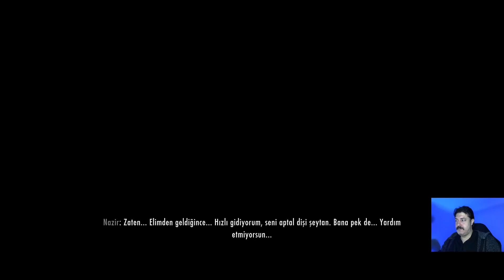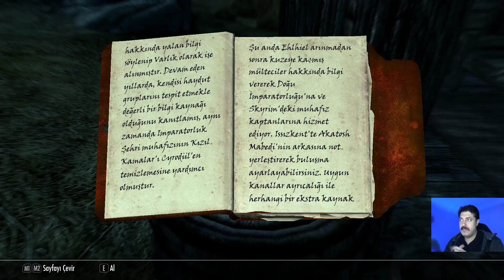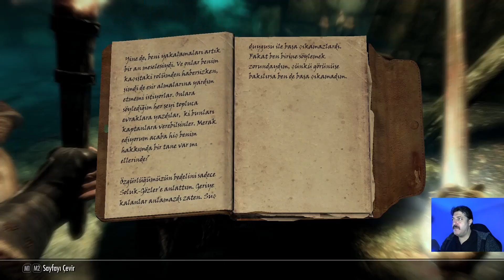Skyrim Anniversary Edition #37: Çift Taraflı (Deri Gözcü Zırh Seti)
Bu bölümde; yeni DLC ile gelen bir görev yaparak yeni bir zırh seti buluyoruz. Karanlık Kardeşliğin görevlerine devam ettirip, bir kaç yan görev yapıyoruz.